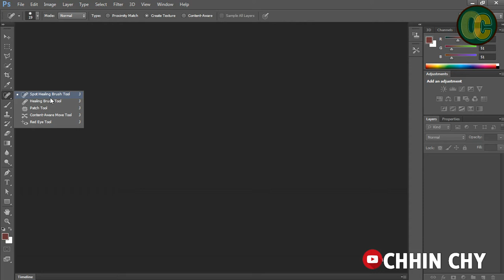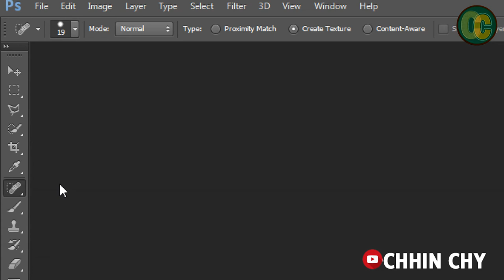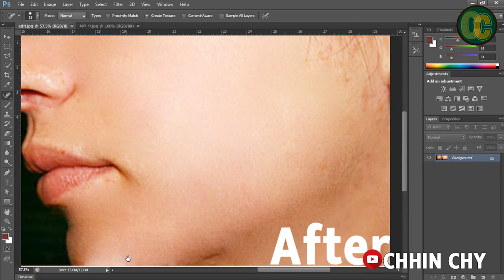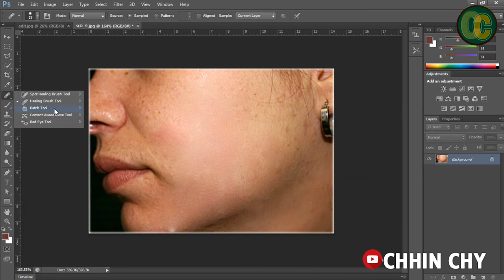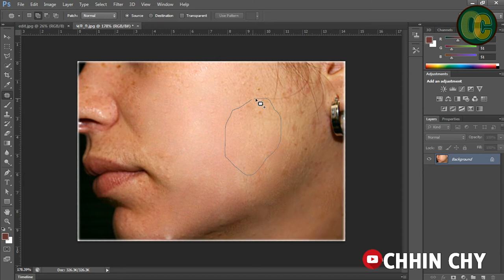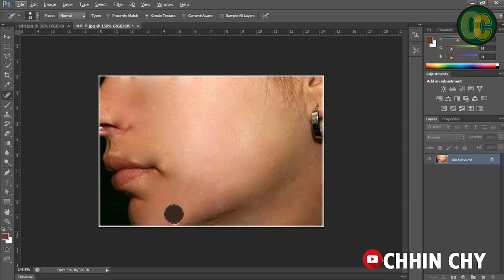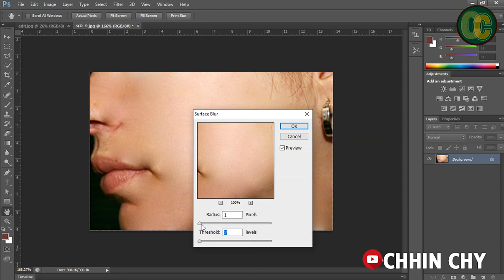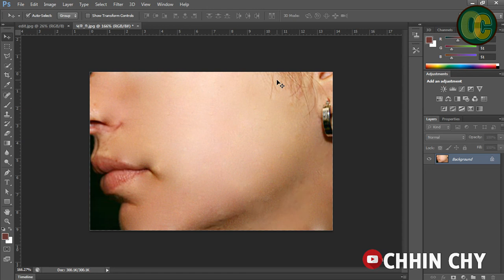របៀបធ្វើមុខសរលោងម៉ដ្ឋខៃ How to do face nice using spot healing brush and healing brush tool in Photo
CHHIN CHY
using spot healing brush tool in photoshop,
how do you use the spot healing brush tool in photoshop,
what does the spot healing brush tool do in photoshop,
what is the spot healing brush tool in photoshop,
how do you use the patch tool in photoshop,
how do i use the patch tool in photoshop,